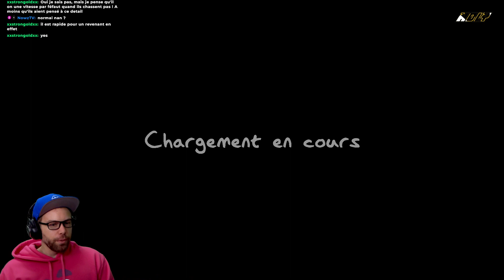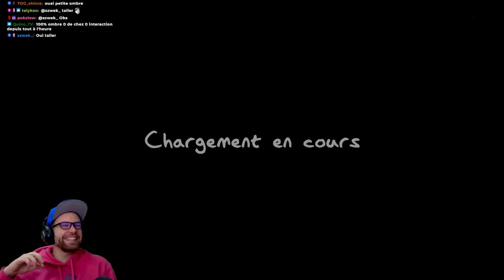Un Challenge sans DANGER mais IMPOSSIBLE ! | Défi Sans Chasse - Phasmophobia FR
Le mélange parfait entre Phasmo Science et Sécurité.